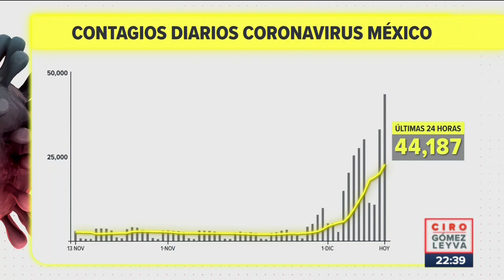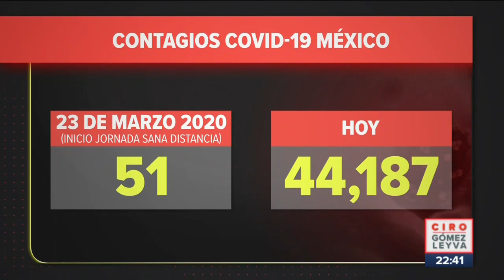México registra más de 44 mil contagios de Covid-19 en 24 horas | Noticias con Ciro Gómez Leyva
CiroEnImagen México rompe récord de contagios una vez más. Hoy se registraron 44 mil 187 casos nuevos, el punto más alto de toda la pandemia. Sin embargo, el aumento en los contagios no se refleja en las hospitalizaciones